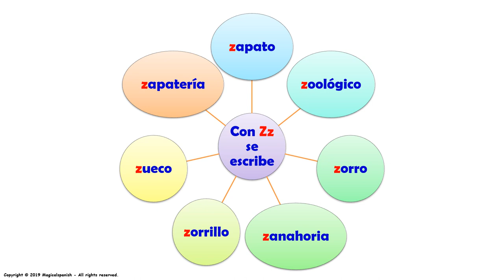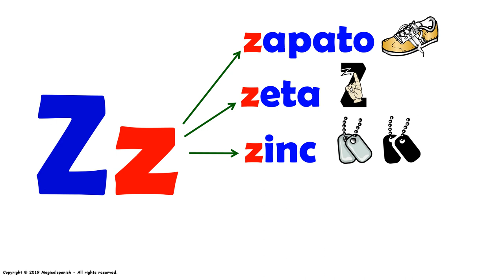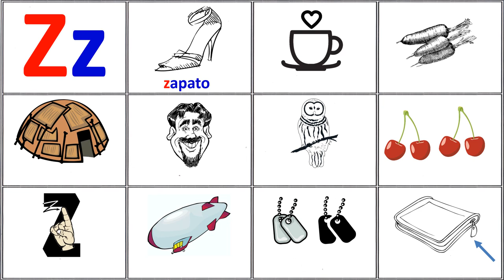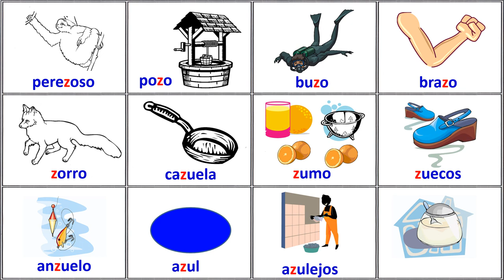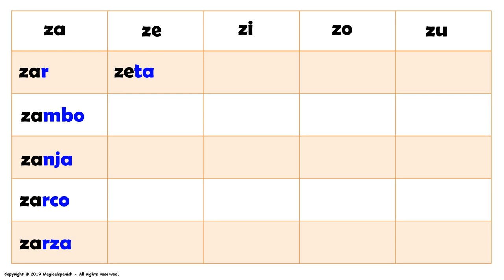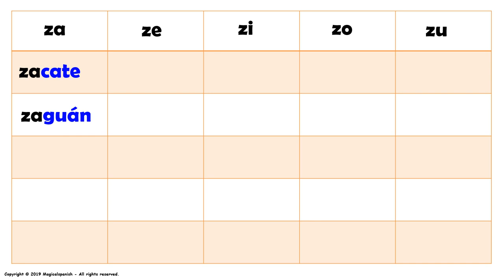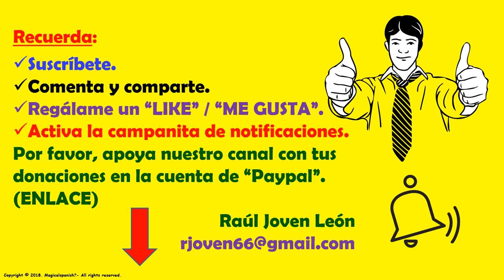Los Sonidos del Español (Fonética) – “Zz”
En esta presentación vamos a estudiar los diferentes sonidos (fonética) que encontramos en español. Hoy tenemos la letra “Zz” en diferentes posiciones (inicial, intermedio y final). Este es un excelente ejercicio para trabajar en la pronunciación del español.  Espero que disfrutes de esta presentación.
CANAL DE ESPAÑOL
 Magicalspanish (Youtube)
 @mymagicalspanish (Facebook)
 @JovenLen (Twitter)
 @ingleswithraul (Facebook)
 @inglés_joven (Twitter)